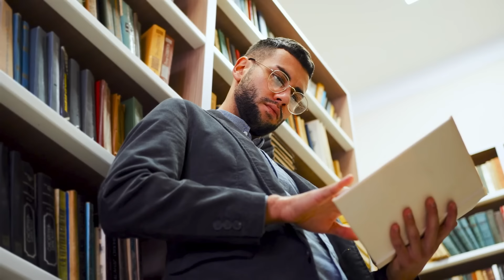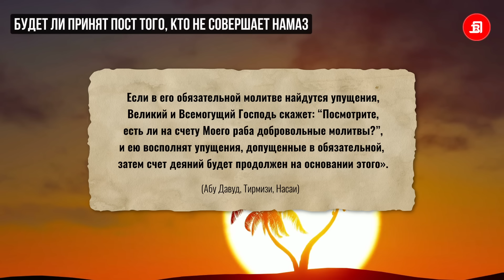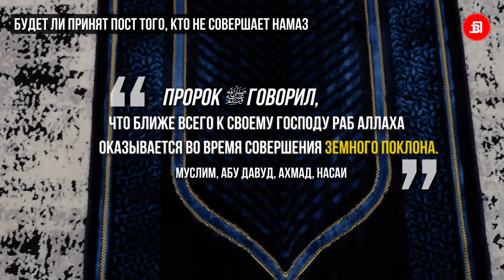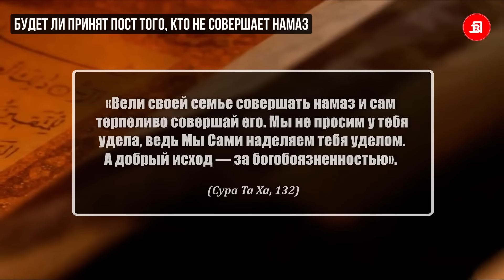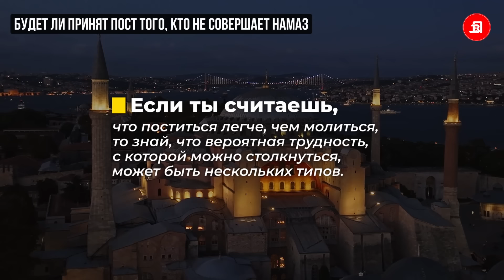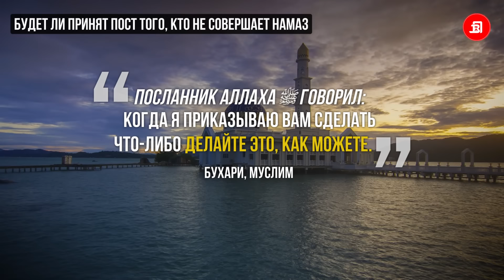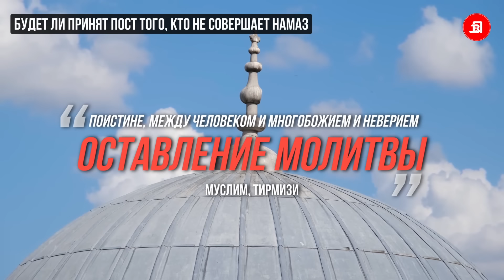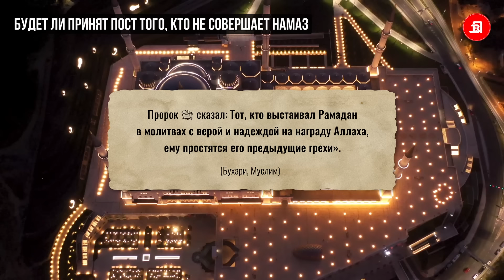Будет ли принят пост того, кто не совершает намаз? | Месяц Рамадан и пост | Время покаяния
Уважаемый зритель! Прежде всего, хотим отметить, что пост - это достойнейший акт поклонения и является одним из признаков глубокой веры в Аллаха. Лишь искренняя любовь к Аллаху и страх перед Ним могут побудить человека соблюдать этот великий и нелегкий вид поклонения. Прежде чем приступить к вопросу, принимается ли пост у человека, который не совершает намаз (ежедневная пятикратная молитва), мы поделимся с вами своими искренними мыслями по этому поводу и попытаемся разобраться, почему человек, который постится, не желает молиться (совершать намаз). В данном видеоролике мы проанализируем, какие причины, облегчающие пост также применимы к намазу.